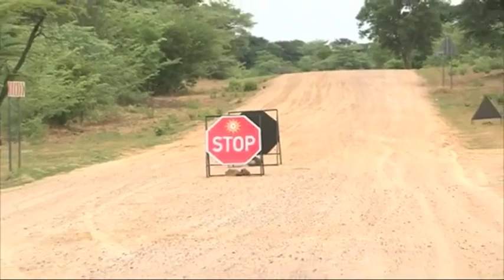Environment Ministry seizes illegally cut timber logs - nbc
The Ministry of Environment, Forestry, and Tourism seized about 1,000 illegally cut timber logs last year.

This was revealed in the ministry's Wildlife Protection and Law Enforcement in Namibia report.